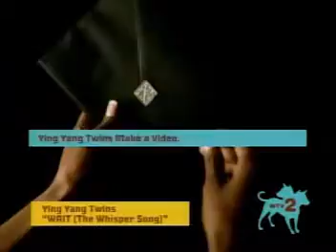WAIT (til UC my DICK) - yingyangtwins@JHappy4U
...wait 'til I see Ur dick, hey Bitch♪♫